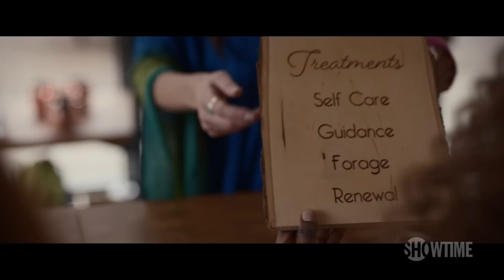Yellowjackets Season 2 Episode 7 | Behind the Buzz | SHOWTIME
The creation of Misty's dream musical, the collision of the past and present worlds and a Wilderness beating. The cast and creators break down Episode 7, Burial. All episodes of Yellowjackets are now streaming with the Paramount+ with SHOWTIME plan.

About Yellowjackets:
Part survival epic, part psychological horror and part coming-of-age drama, this is the story of a team of wildly talented high school girls' soccer players who survive a plane crash deep in the remote northern wilderness. The series chronicles their descent from a complicated but thriving team to savage clans, while also tracking the lives they’ve attempted to piece back together 25 years later. What began in the wilderness is far from over. Starring Melanie Lynskey, Tawny Cypress, with Christina Ricci and Juliette Lewis.